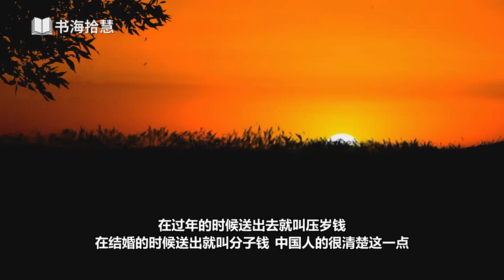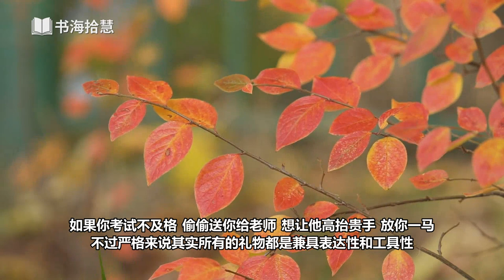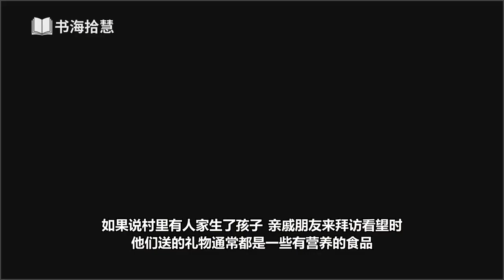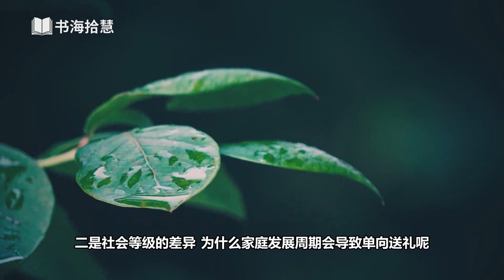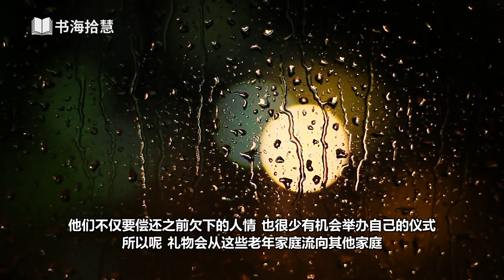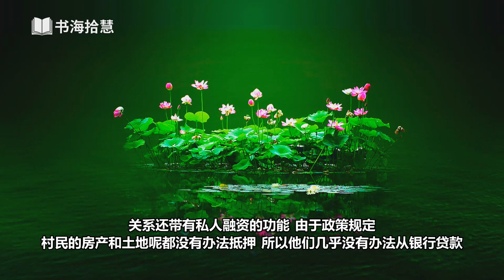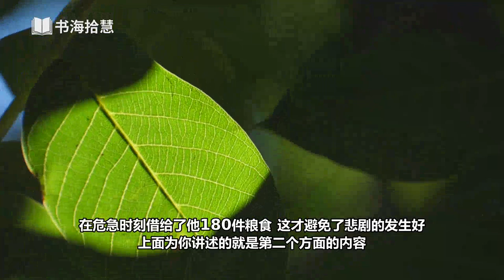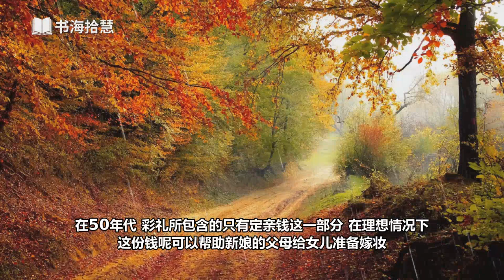好书解读：《礼物的流动：一个中国村庄中的互惠原则与社会网络》作者： 阎云翔 【书海拾慧】